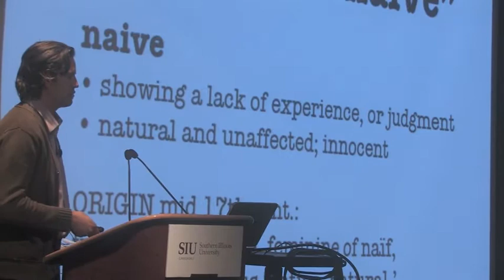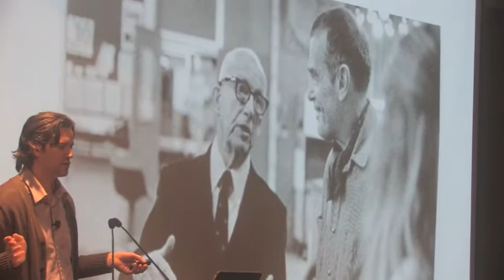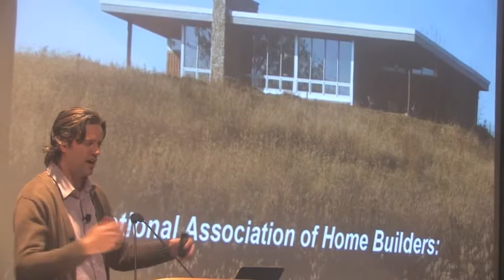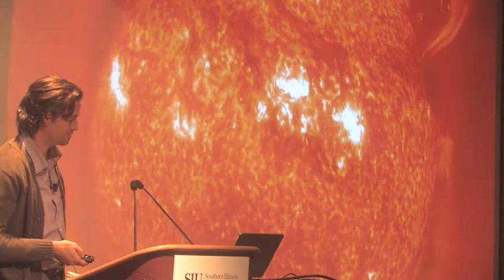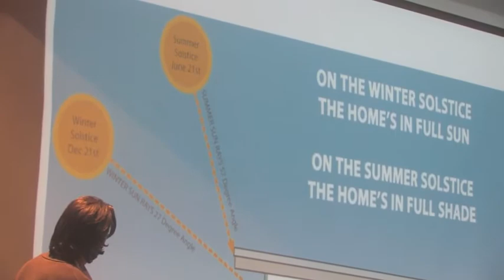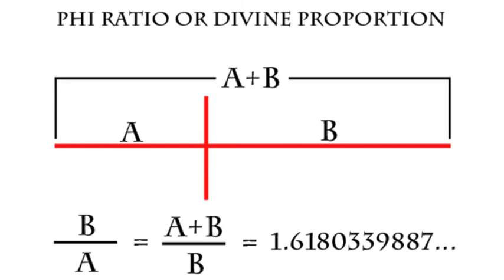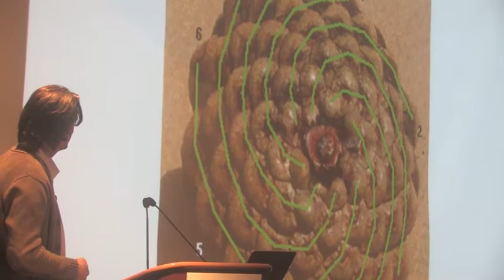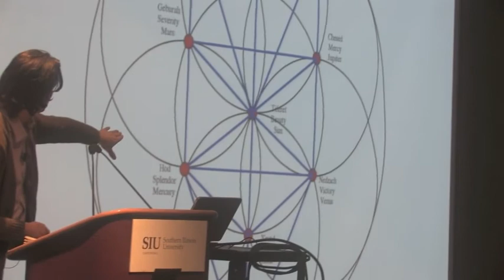Benjamin Lowder Fuller Future Fest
Benjamin Lowder shares his talk entitled "Sustainable Home Design, Livingry in Real Life" at the 2013 Fuller Future Festival in Carbondale Illinois. The festival is dedicated to continuing the legacy of Buckminster Fuller and it took place at Southern Illinois University where Fuller taught and lived for many years. Lowder relates his personal experiences in designing and building a sustainable home with a fascinating mix of mythology, math and magic.